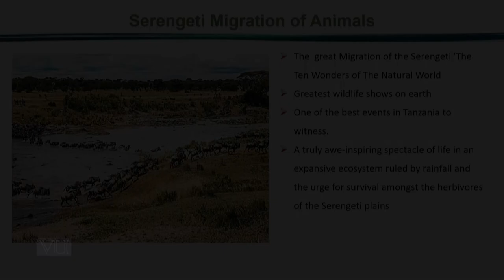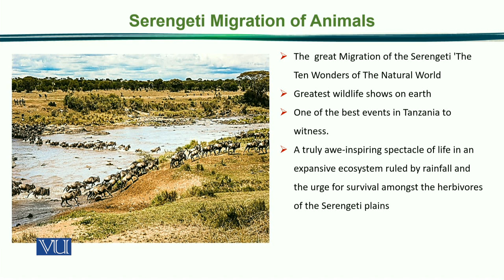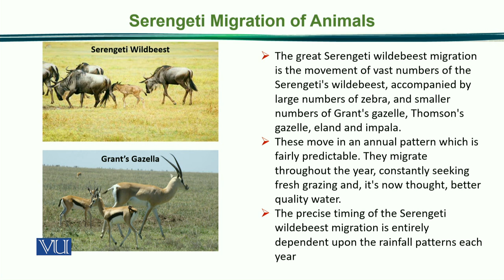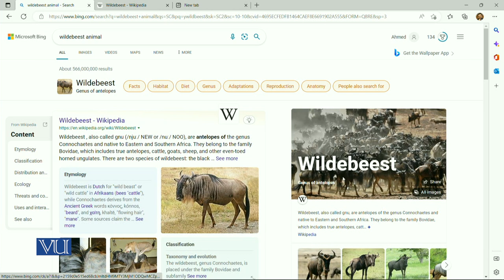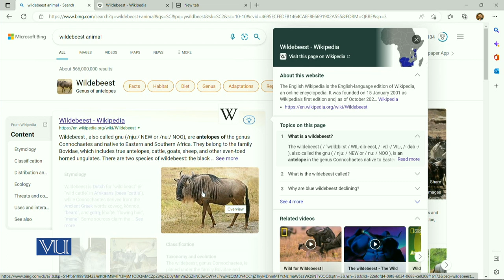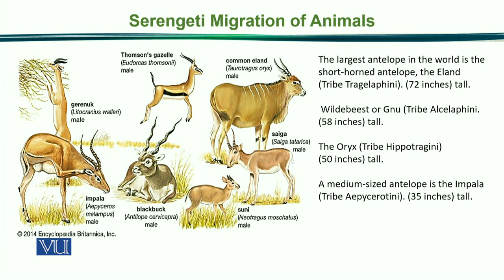Serengeti Migration of Animals | Principles of Animal Ecology | ZOO507_Topic176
Topic176: Serengeti Migration of Animals,
By Dr. Samina Qamar